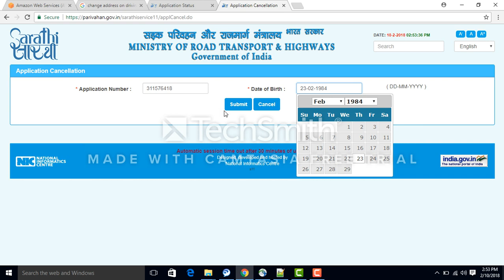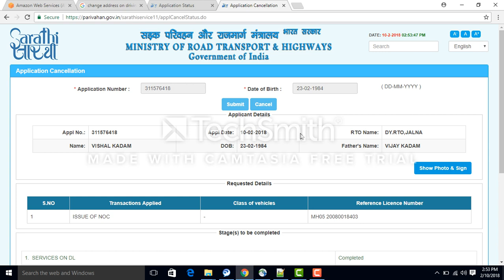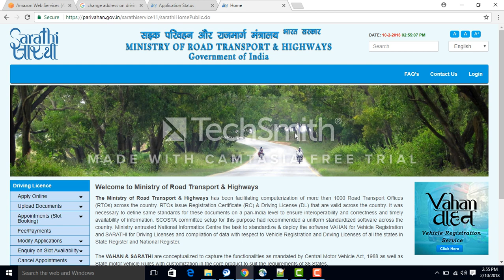cancel rto online application is very simple steps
cancel rto online application